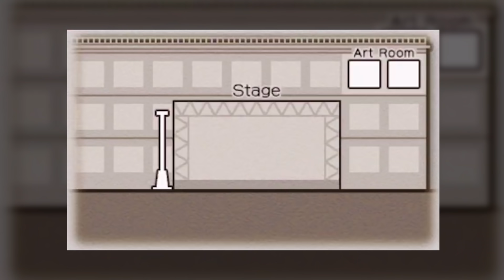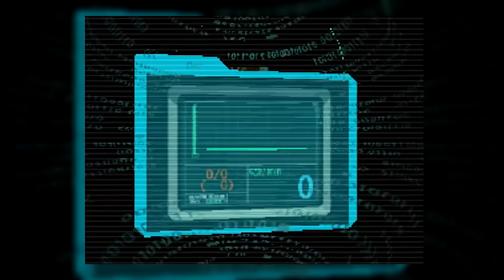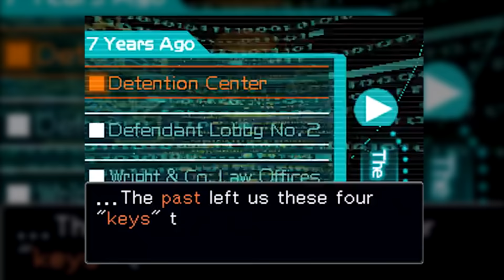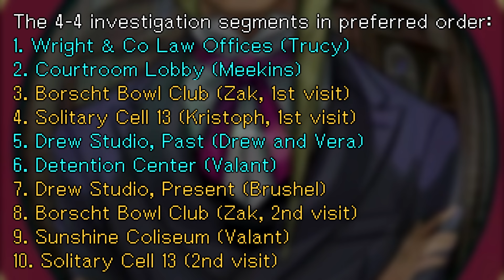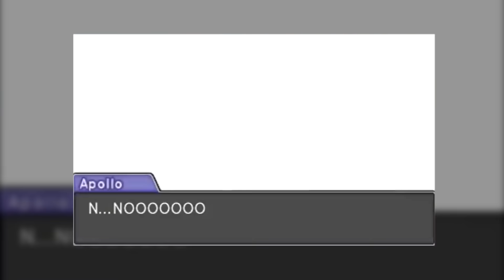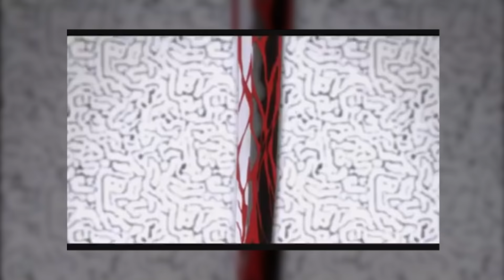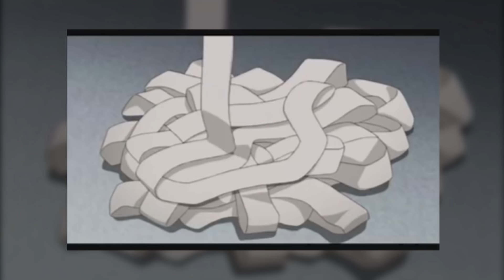Ace Attorney Cases RANKED Worst To Best (Part 2: #20-1 - The Top Half)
A video over 2 years in the making, my brother and I ranked all the Ace Attorney cases (as of 2020) and reviewed every single one in-depth! SPOILER WARNING.

Covers AA1-6 and both Investigations games. Does not cover The Great Ace Attorney Chronicles since that hadn't been announced yet while we were recording this and we obviously never played the Japanese versions or fan translation.

Scene Selection:
0:00 Intro
2:10 #20
4:31 #19
8:22 #18
11:30 #17
15:41 #16
19:29 #15
23:32 #14
29:42 #13
33:39 #12
36:21 #11
39:26 #10
45:42 #9
51:36 #8
55:01 #7
59:51 #6
1:02:34 #5
1:06:48 #4
1:14:39 #3
1:19:15 #2
1:28:13 #1
1:32:11 Outro